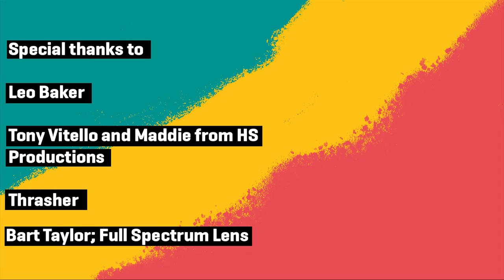Leo Baker | We Belong Here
Leo Baker made the cut for the inaugural USA Skateboarding Olympic Team in 2019. But when faced with the prospect of skating for the women’s team, Baker, who identifies as trans nonbinary, decided not to compete. Baker talks about their work in transforming the male-dominated world of skating.

We Belong Here marks the 50th anniversary of Title IX, federal legislation that unintentionally boosted long-standing efforts to open male-dominated arenas of sports. Despite its impact, athletes promised equal opportunity under the law, continue to face systemic sexism, racism, and other forms of bigotry. Each athlete’s history-making story is part of a larger narrative of the struggle for equality in the United States. Explore more stories in the online exhibition

🛹 From our collections!

📸 Thumbnail image courtesy of Alamy